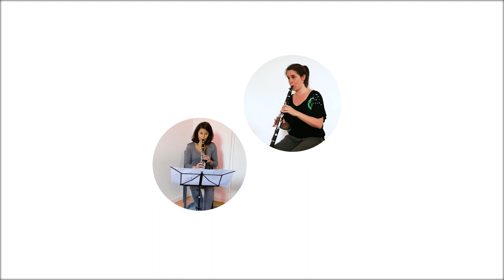Les musiciens de l’ONPL vous invitent à fêter la fin du confinement en musique !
Le lundi 11 mai marque le début du déconfinement. Pour passer cette journée si particulière, l’ONPL propose une version un peu spéciale de L’Apprenti sorcier de Dukas… Une version qui, tout en respectant la distanciation physique, a permis à nos musiciens de retrouver notre directeur musical, Pascal Rophé.